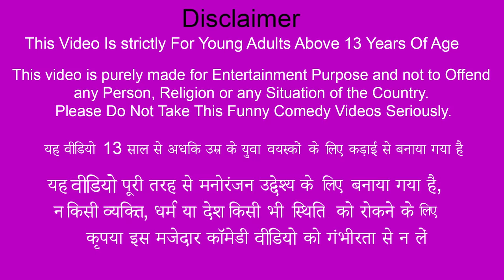मिनी ट्रक मरम्मत Mini Money Truck Restoration Moral Stories Comedy Video Hindi Kahaniya Funny Comedy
मिनी ट्रक मरम्मत Mini Money Truck Restoration Moral Stories Comedy Video Hindi Kahaniya New Funny Comedy Video.